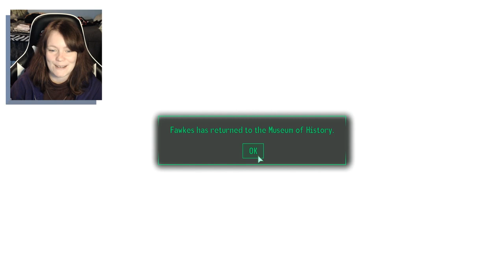Fallout 3: The Pitt | 01 | The Bridge of DOOM